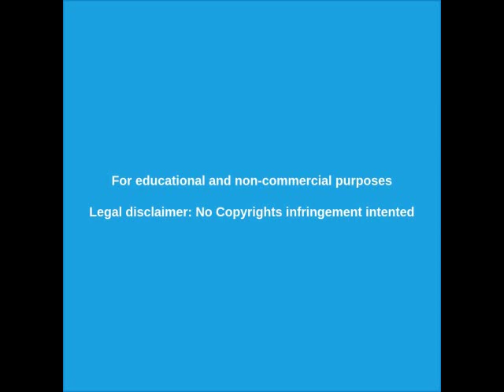CHUBUT TORMENTA 2020 - IMÁGENES INÉDITAS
Imágenes imapctantes de la tormenta de polvo en CHUBUT - PATAGONIA ARGENTINA 02/02/2020